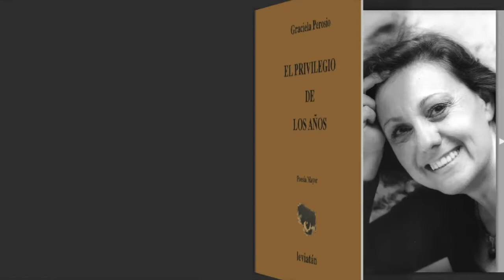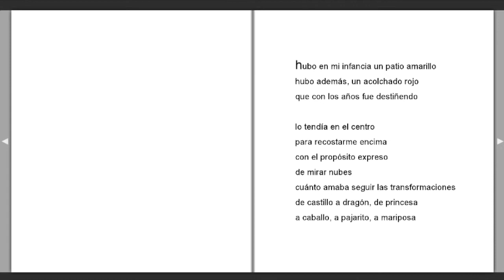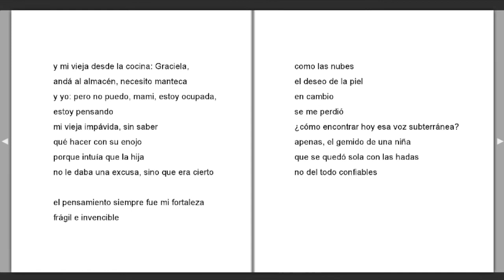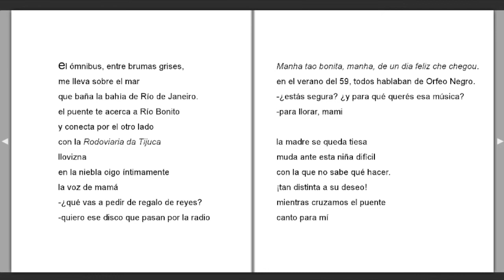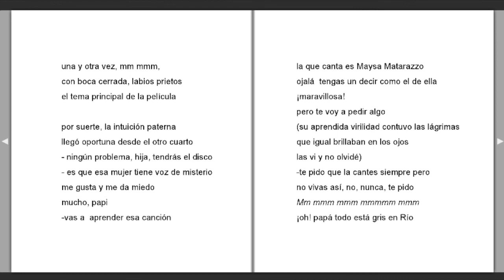"El privilegio de los años" Graciela Perosio (Argentina)